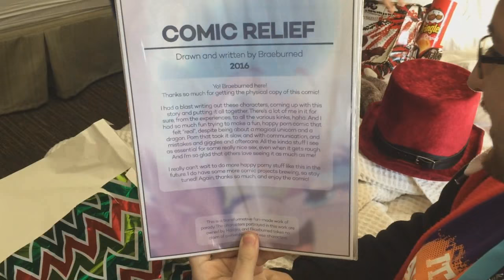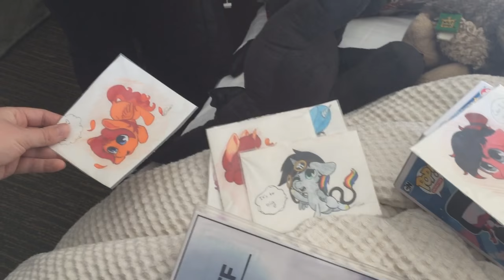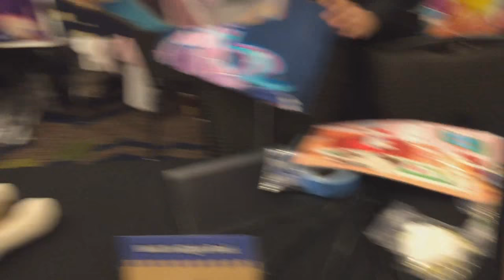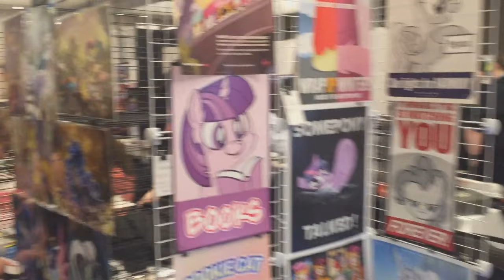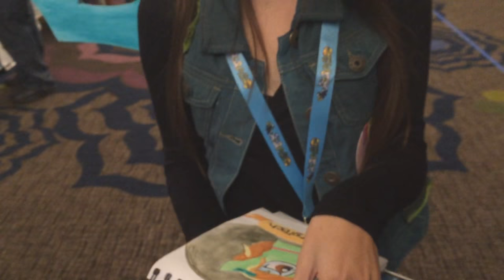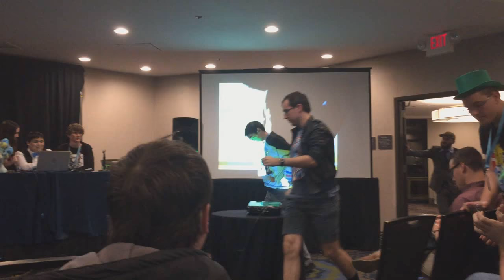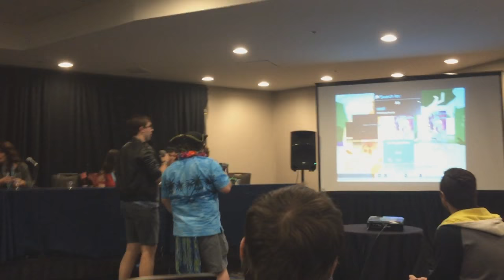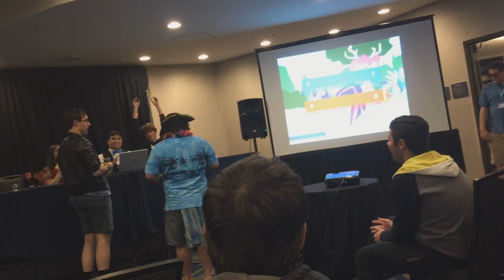Pacific Ponycon 2017 Vlog (Day 3)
The convention officially begins, and events include meeting Mimkage for the first time, taking in the views from room, seeing ships, vendor hall touring, singing at Equestrian Idol, and seeing Sing in theaters. Enjoy ^^